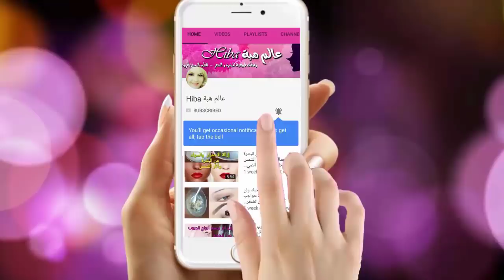الماء السحري الذي يجعل فراغات رأسك تمتلئ وشعرك يطول ولا يتوقف عن النمو ليلا ونهارا عدم تساقط الشعر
قومي بغلي بصلتين صغيرتين في ليتر من الماء ثم اتركي الماء حتى يفتر. أضيفي ملعقتين من العسل الى الخليط وامزجيها جيداً ثم طبقي المزيج على شعرك من الجذور حتى الاطراف واتركيه لمدة 4 ساعات ثم اغسليها بالماء الفاتر. كرري هذه الخلطة مرتين في الاسبوع ولاحظي النتيجة الفعالة التي ستحصلين عليها. خلطة البصل لتطويل الشعر في أسبوع  ضعي بصلة متوسطة الحجم في الخلاط ثم صفي عصير البصل بواسطة قطعة قماش نظيفة ثم دلكي فروة رأسك به واتركيه لمدة 3 ساعات.